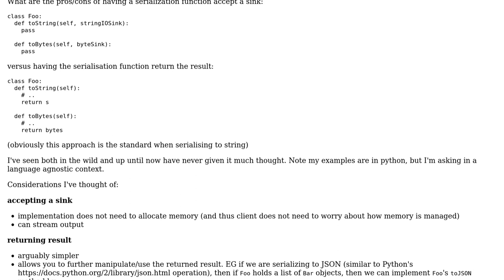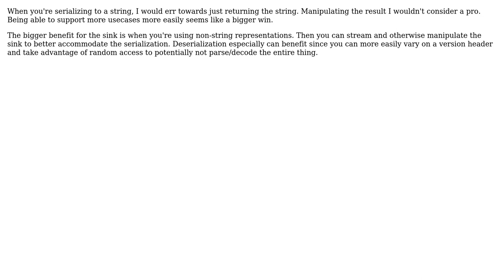Software Engineering: Serialization functions: accepting a sink versus returning the result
With thanks & praise to God, and with thanks to the many people who have made this project possible! | Content (except music & images) licensed under CC BY-SA | Music | Images & others | With thanks to user Trent Di user Telastyn user nadir and the Stack Exchange Network Trademarks are property of their respective owners. You are responsible for your own actions.